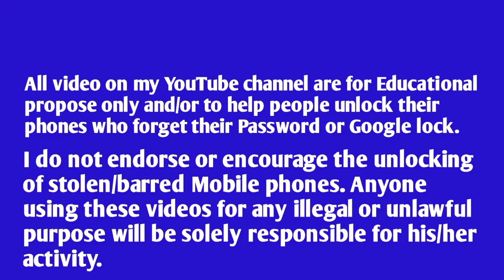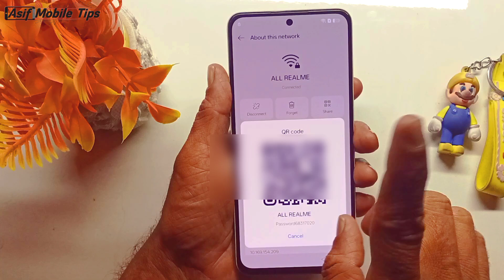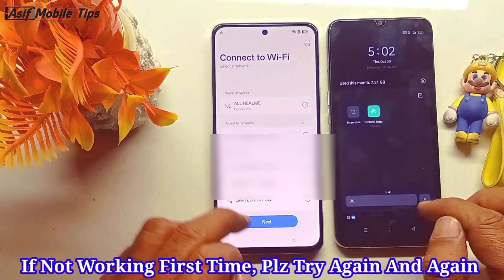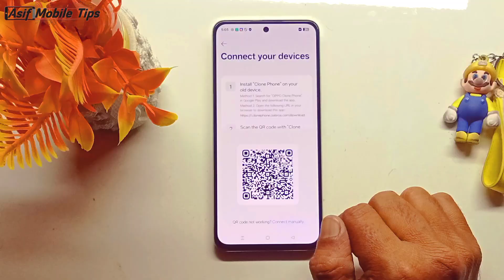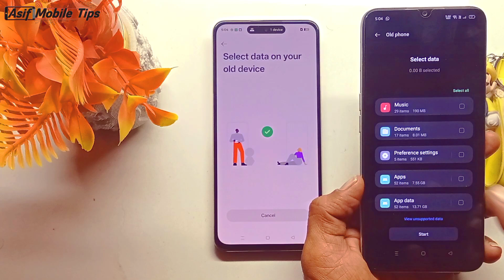ALL OPPO, Realme Android 15 Frp Bypass 2025 | Oppo, Realme Google / Frp Unlock Without Pc| 💯 Done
ALL Oppo, Realme Android 14/15 Frp Bypass 2025 | Oppo, Realme Google / Frp Unlock Without Pc| 💯 Done

    ʟɪᴋᴇ   |  sᴜʙsᴄʀɪʙᴇ   |  sʜᴀʀᴇ   |  ᴄᴏᴍᴍᴇɴᴛ
●▬▬▬▬▬▬▬ஜ۩۞۩ஜ▬▬▬▬▬▬▬●

all Oppo and Realme Android 14 / 15 Google FRP Bypass Without PC
FIX: Oppo / Realme 'Verify Your Account' Screen (Android 14/15) No PC
Oppo FRP Bypass | Realme FRP Bypass | Android 14 & 15 | No PC 2025 Method
Oppo Android 14 Google Lock
Realme Android 15 Google Lock
Oppo A3x Frp Bypass
Oppo Reno 11 Frp Bypass New Update Without PC
Oppo A60 Frp Unlock Without PC
Oppo A52 Frp Bypass Android 14
How to remove Google Account on Oppo
How to remove Google Account on Realme
Oppo A18 Frp Bypass Android 14 15 Without PC
Oppo Google Account Remove
Realme Google Account Remove
FRP Bypass 2025
New Method FRP Bypass
Oppo Android 14
Realme Android 14
Oppo Android 15
Realme Android 15
How to bypass FRP
ColorOS 14 FRP, ColorOS 15 FRP
Realme UI 5.0 FRP
Realme UI 6.0 FRP
FRP lock
Google Lock
Verify your account
Oppo FRP unlock
Realme FRP unlock
no computer
new security patch

                              ᴛʜᴀɴᴋ ʏᴏᴜ
   ●▬▬▬▬▬▬▬ஜ۩۞۩ஜ▬▬▬▬▬▬▬●